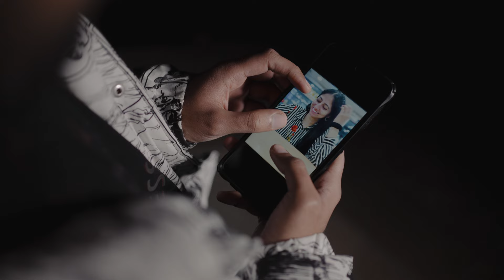Manjot Kaur & Inderveer Singh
gurmeet studio kashipur uk 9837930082